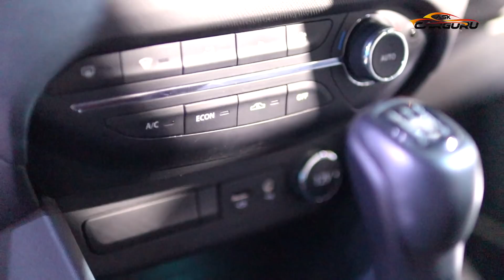Tata PUNCH 🌟 6 lakh 🌟 MINI NEXON 🌟 FULL DETAILS 🌟 ASK CARGURU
IMPACT 2.0 Design, First SUV by Tata Motors to be built on ALFA-ARC & much more. With extraordinary attention to detail & pristine quality execution. Know more! Established In 1945. Check Blogs. Browse Products. New suv from Tata Motors, mini Harrier, expecting in 2021 before, expecting in 6 lakhs.